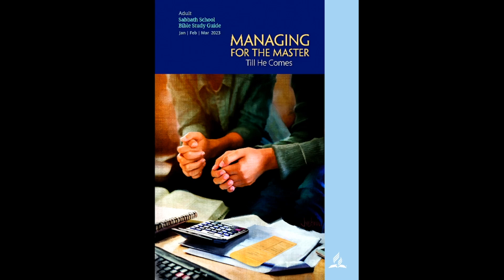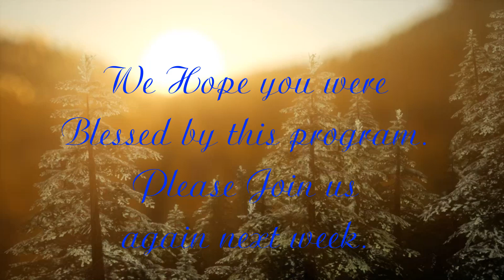2- 18- 22 Sabbath School Class: Lesson 7 -- Unto the least of These